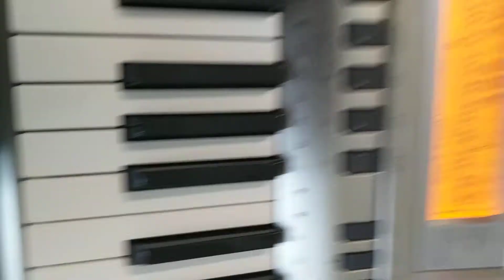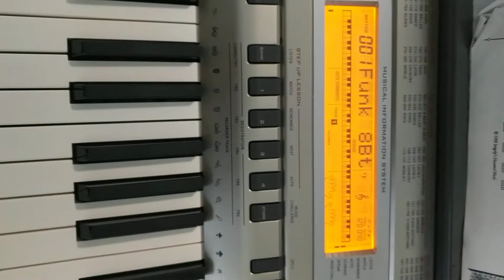GODS Relaxing Piano Music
By Edie Kugel. ( Need a time where I obey my Lord Jesus Christ to play a song that he  Jesus Christ would put in my heart and I just obey and play the piano music for God's glory. This came from God above God knows a true Christian.